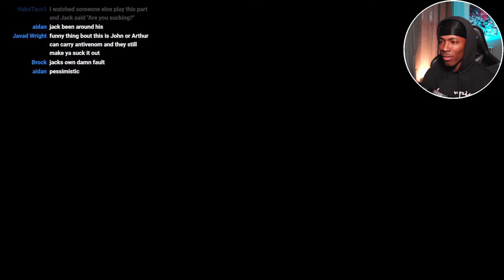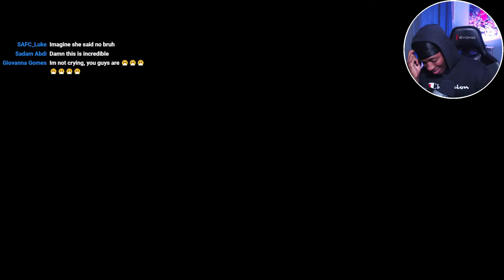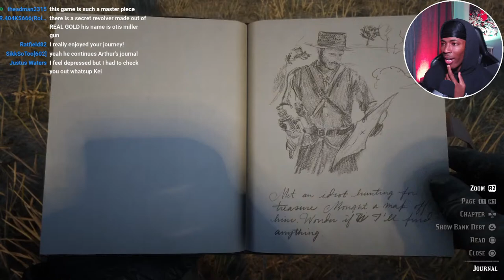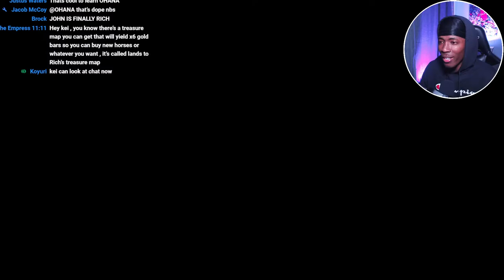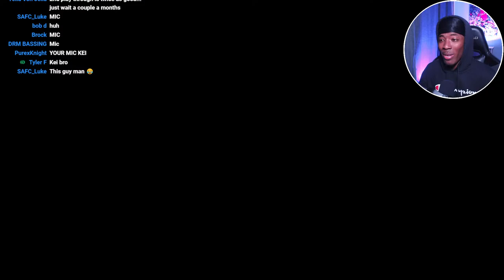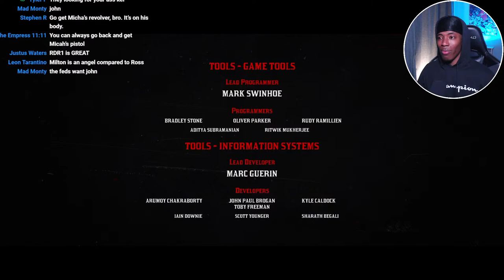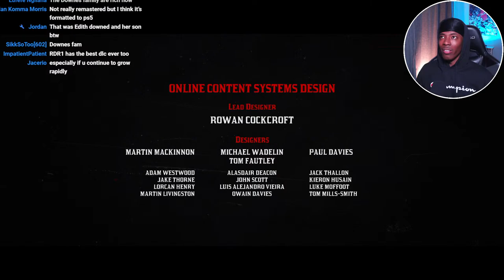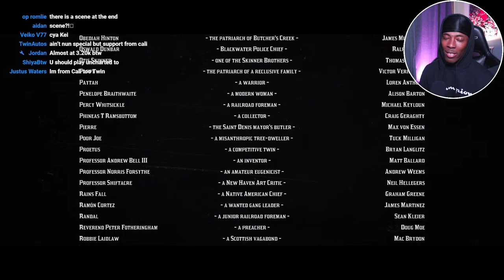LETS MAKE HIM PROUD! | RED DEAD REDEMPTION 2 ENDING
don't miss any rdr2 uploads!